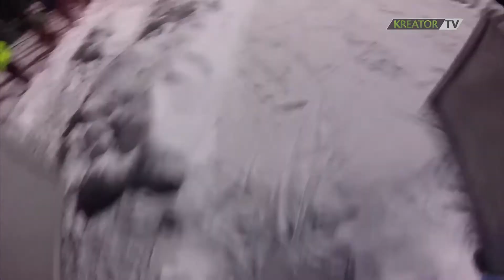Karlo Bukovac - Ice Cross Downhill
Karlo Bukovac 17-godišnji je Karlovčanin koji se bavi Ice Cross Downhillom. Više o njemu, ali i o sve popularnijem sportu donosi vam prilog Kreator TV-a, emitiran u 186. izdanju emisije Rotor.